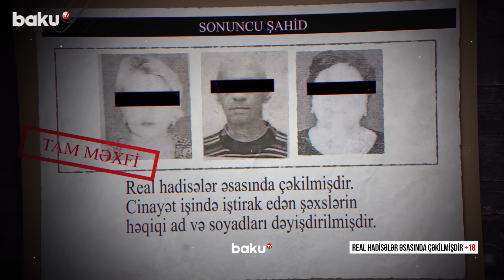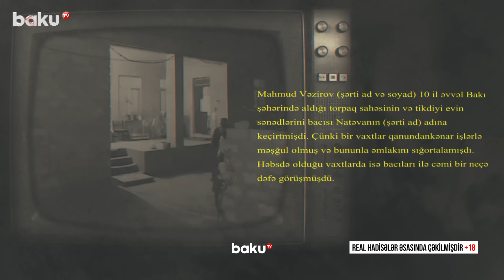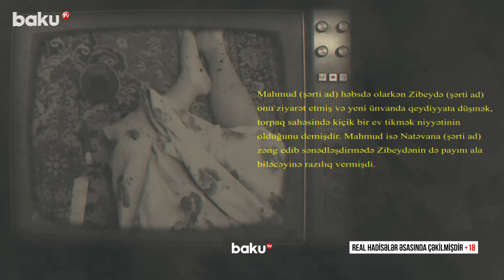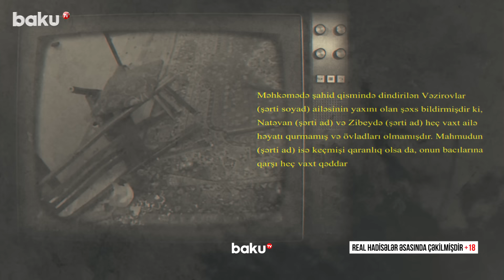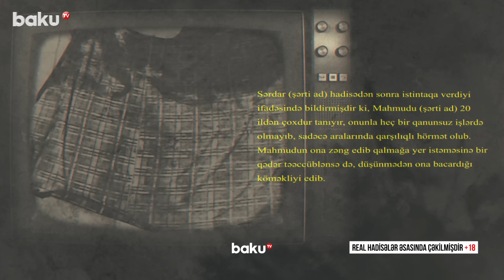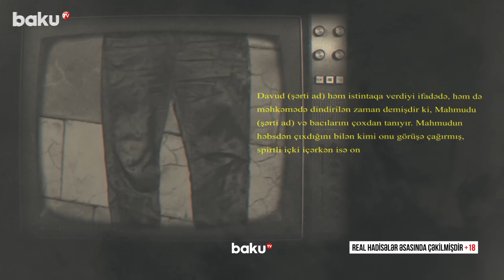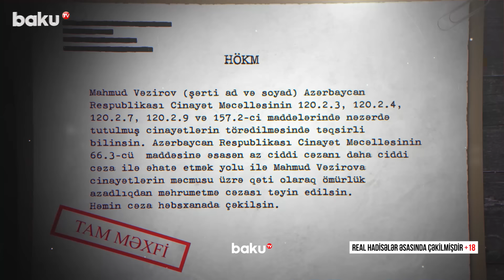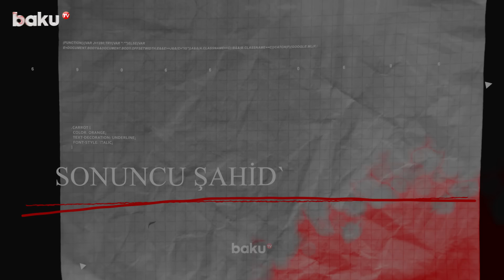Bacılarının tələsi keçmiş məhkumu ömürlük məhkuma çevirdi - SONUNCU ŞAHİD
Evə və torpaq sahəsinə görə bacılarını öldürən qardaş ömürlük həbsə məhkum olunub.
Belə ki, Mahmud (Adlar şərtidir) həbsdən çıxdıqdan sonra əvvəllər yaşadığı evə gəlir. Burada onu bacıları Natəvan və Zibeydə qarşılayır. Mahmud ab-havadan anlayır ki, bacıları artıq onun yaşadığı evə sahibləniblər.
Ertəsi gün Mahmud bu evdə və torpaqda nəyə sahib olacağını müəyyən etməyə çalışır. O, bu barədə düşünərkən Natəvan açıq şəkildə deyir ki, evin yanındakı artırma tikili Zibeydənin olacaq, evi böyüdüb birlikdə yaşayacaqlar. Mahmud isə bunun qarşılığında heç nə demir.
Sənədləri daha dəqiq oxuyandan sonra Mahmuda aydın olur ki, artıq bacıları ona aid ev və torpaq sahəsinə tam sahibləniblər. Buna etiraz edəndə Natəvan deyir ki, ev ona, torpaq isə Zibeydəyə aiddir. Bu vaxt Mahmud başa düşür ki, artıq hətta gecələməyə belə yeri qalmayıb.
Mahmud evi tərk etdikdən sonra özünə gecələməyə yer axtarır. Küçədə qalmağın mümkün olmayacağını anlayıb, köhnə tanışı olan Sərdarın yanına yollanır, müvəqqəti olaraq onun gözətçi kimi qaldığı yerə sığınır.
Daha sonra Mahmud özünə məxsus evi və torpaq sahəsini geri qaytarmaq qərarına gəlir. O, növbəti gün dostu Davudla kafelərin birində görüşür, yeyib-içir. Davud Mahmuda deyir ki, həbsdə olarkən Natəvan və Zibeydə sənin torpağının bir hissəsini dedikləri kimi yox, baha qiymətə satıblar. Mahmud sərxoş olduqca baş verənləri düşünüb əsəbiləşir. Onlar içkili halda kafedən çıxırlar.
Mahmud Davudla sağollaşdıqdan sonra evə gələrək bacılarına hücum edir, belindən çıxardığı bıçaqla onlara çoxsaylı zərbələr endirir. Bacıları aldıqları zərbələrdən hadisə yerində ölürlər. Gecəni orada qalan Mahmud səhər hüquq-mühafizə orqanlarına könüllü şəkildə təslim olur.